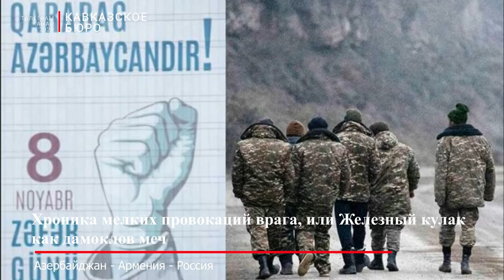Хроника мелких провокаций врага, или Железный кулак как дамоклов меч.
Раны, полученные им в результате ответных действий Азербайджана, еще сильнее стали кровоточить после празднования нашей страной годовщины Великой Победы и грандиозного салюта в Шуше. Передает АРМИЯ.АЗ

На политической сцене Армении образовалась настоящая давка, которая чуть ли не взорвала внутриполитическую ситуацию крошечной страны. Бесконечные разговоры вокруг возможной встречи (или видеоконференции) лидеров трех стран в годовщину капитуляции Армении, радикализация оппозиции против Пашиняна, спекуляции вокруг запуска Зангезурского коридора в политических кругах Армении внесли определенные корректировки в политическую повестку, и Кремль устами своего представителя заявил, что встреча или онлайн конференция Ильхама Алиева, Владимира Путина и Никола Пашиняна не планируется. Это немного успокоило армян, так как в форпосте все думали, что Пашинян подпишет очередную, какую-нибудь бумагу, что еще больше "опозорит" их, при этом армяне забывают, что именно подписанное Пашиняном ровно год назад Заявление и спасло Армению и армян. Если бы в армянском обществе был хоть один добросовестный человек, он бы объявил Пашиняна настоящим спасителем Армении. Увы, как и во все времена, и сегодня невозможно найти такого благоразумного и адекватного армянина.